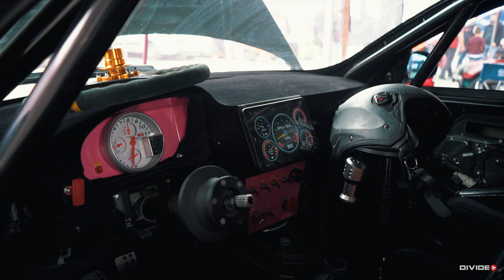Pintér Vivien / Femme Power Drift team - AMTS 2022 | Divideo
Női erők az AMTS-en😍🎬
Pintér Vivien is részt vett a 3 napos őrületen, amit minden évben több ezren várnak🤙 Idén sem történt ez másként hiszen rengetegen kilátogattak az AMTS-re ahol Vivi is szép számmal vitt utasokat pár kör erejéig😎 A főszerep ezen a hétvégén a közönségé és a rajongóké volt, akik fülig érő szájjal szállhattak ki mellőle🤩😁 Végre felszabadultan tudott autózni, vasárnap pedig a szerencsések még tsuiso csatákat is átélhettek, ahol Szabó Rolanddal füstölték szét a placcot😁🤩
Az eseményen remek időnk volt, így a jó hangulat sem maradhatott el a csapatnál!😍
Drón felvételek: BGBA🙏